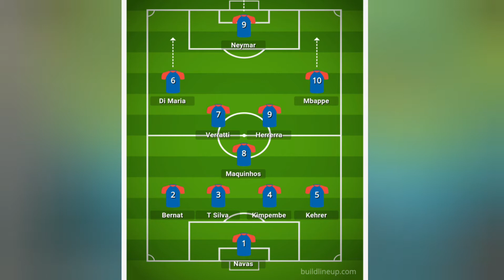Preview UCL Final : Bayern Munich vs PSG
Duel tim besar di final !!
PSG tampil meyakinkan di semifinal semetara munich harus mengandalkan Sergei Gnabry untuk mengalahkan Lyon.
 seperti apa peta kekuatan mereka di final nanti??